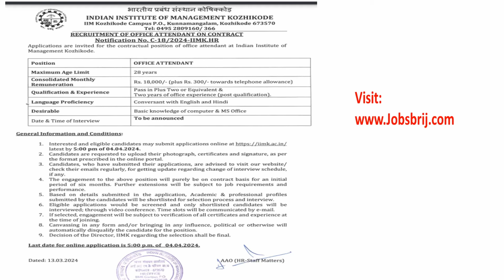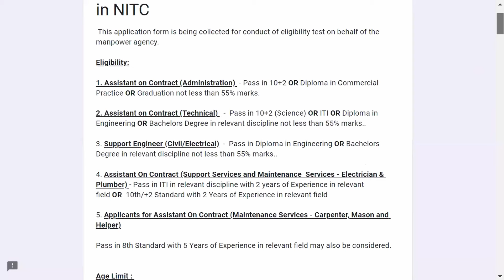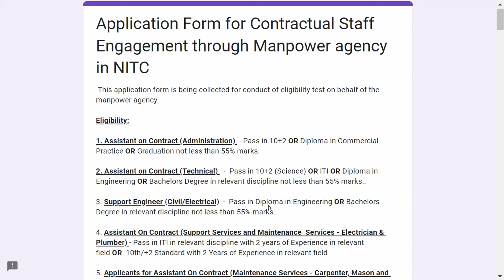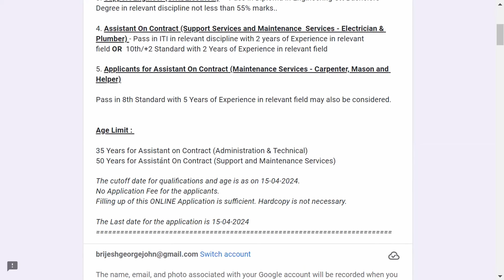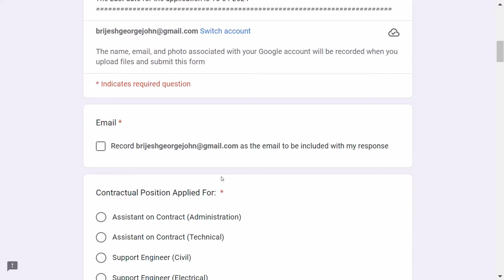WORK FROM HOME JOB-7 COMPANIES HIRING PLUS2,DIPLOMA,ENGINEERS,DEGREE|CAREER PATHWAY|Dr.BRIJESH JOHN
A Leading Group In Footwear Industry is hiring Production Engineer

A Reputed Footwear Firm is hiring ITI /Diploma holders

Avner is hiring Proctors for Online Exams -WFH  Jobs